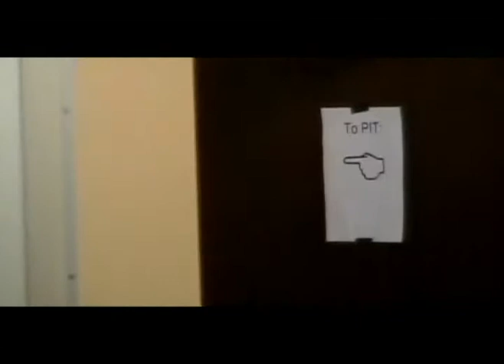How to Glee - HMS Pinafore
A behind-the-scenes look at a production of H.M.S. Pinafore.

A British Tar